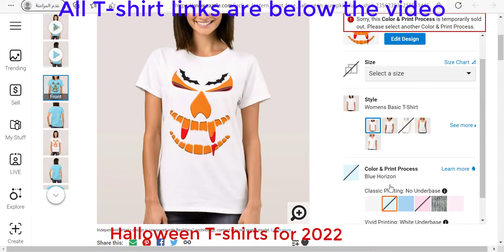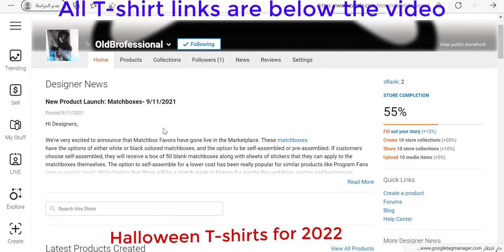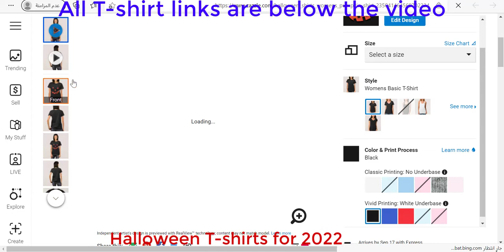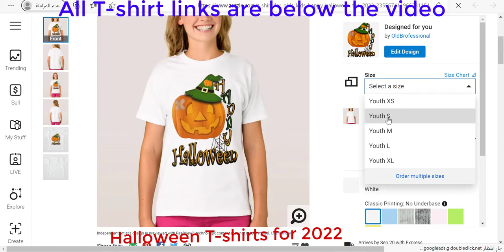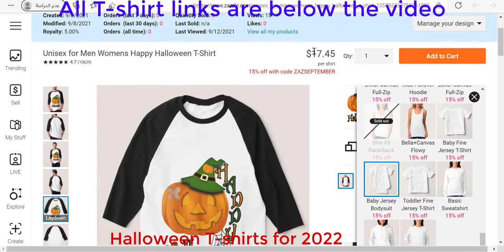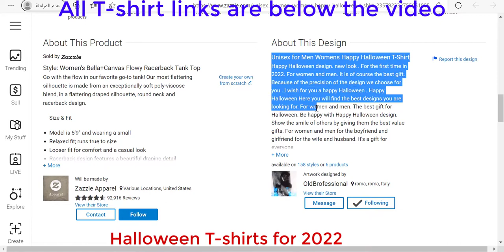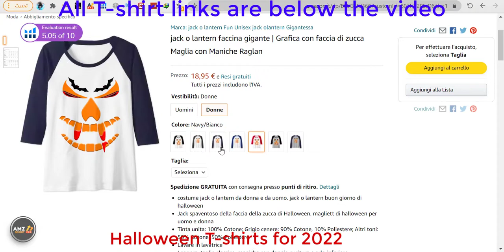Jack O 'Lantern Giant Pumpkin Face Halloween Tee Shirt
jack o lantern faccina gigante | Grafica con faccia di zucca Maglia con Maniche Raglan
jack o lantern Giant face | Halloween Pumpkin Fun  T-Shirt
Baby Halloween Costume . T-shirt 2022